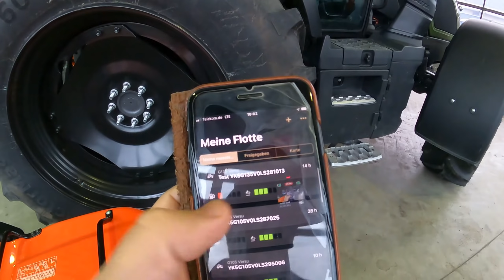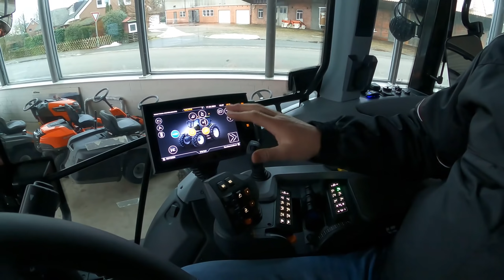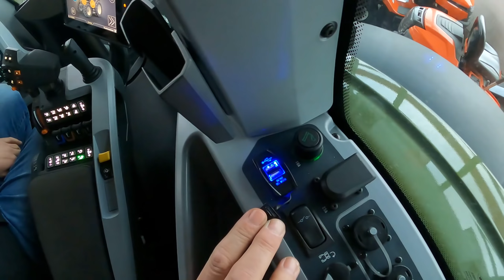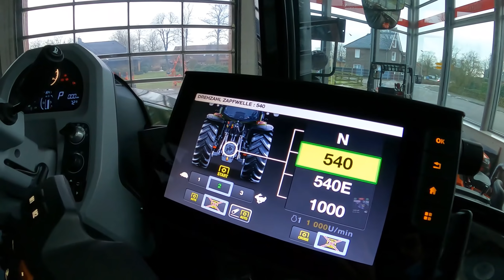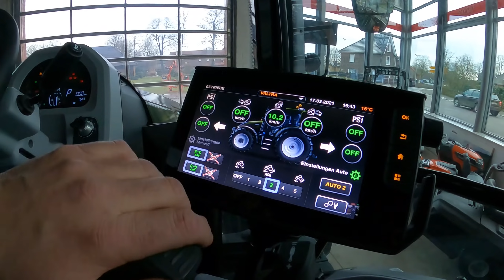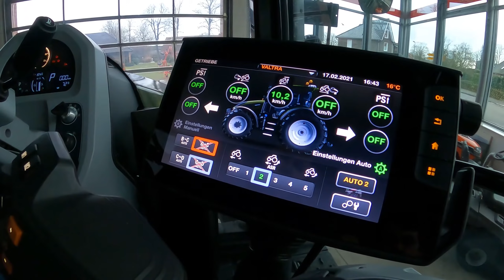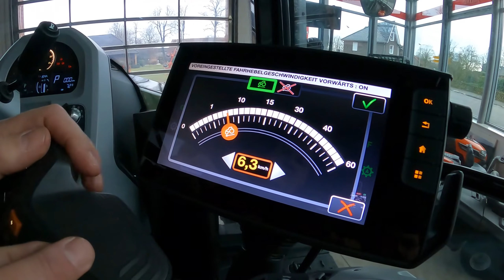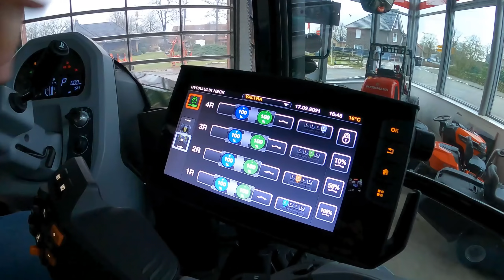Valtra G-Serie | Rundgang mit Gebietsleiter Bernd Dede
In diesem Filmchen erklärt euch Valtra Gebietsleiter Bernd Dede die neue G-Serie im Ausstellungsraum von F. Müller Landtechnik GmbH in Taaken. Dieser Film ist eine komplette Eigenproduktion. Und man spürt deutlich die Begeisterung von Bernd für diesen tollen Traktor.

Sprecher: Bernd Dede, Valtra Gebietsleiter
Kamera (GoPro Hero 9): Jens Wohlers, Valtra Produktingenieur
Schnitt: Christian Keßler, Valtra Marketing

00:00 Fahrt zum Händler / Begrüßung
00:38 Rundgang
00:52 Motorhaube
01:32 Kühlerpaket
02:48 Luftfilter
03:32 Aufstieg links
04:27 Heck
06:51 Aufstieg rechts
08:35 Sicherungskasten
09:08 Front rechts
11:05 Fronthydraulik
13:07 Einstieg in die Kabine
13:30 Lederausstattung
13:55 Fahrerkomfort
14:56 Anschlüsse in der Kabine
15:52 Ablagefächer
16:23 SmartTouch / Zapfwelle & Hubwerk
17:52 SmartTouch / Getriebe
19:28 SmartTouch / Hydraulik
20:44 SmartTouch / Hydraulikassistent
21:08 SmartTouch / Spurführung
21:54 Abstieg aus der Kabine
22:13 Luftansaugung
22:28 Tankstutzen
22:47 Unterboden
23:11 Schwarze Felgen
23:21 Licht